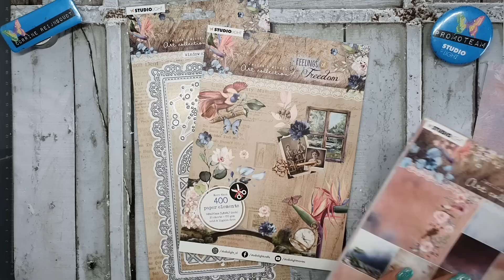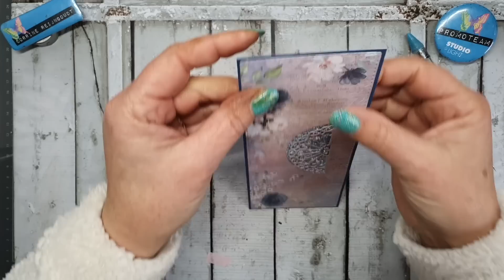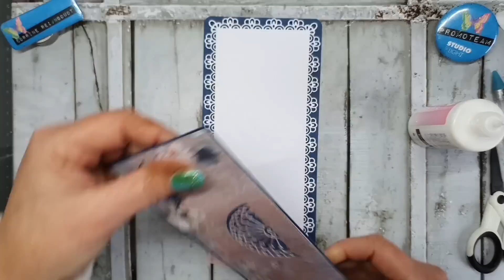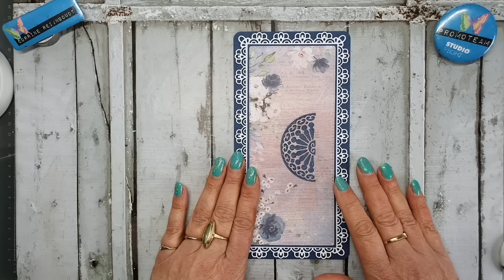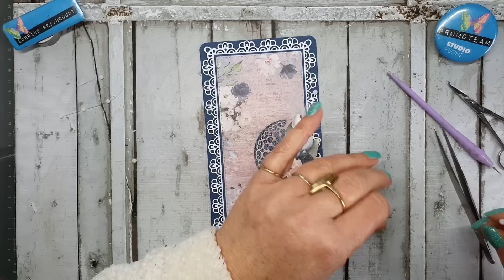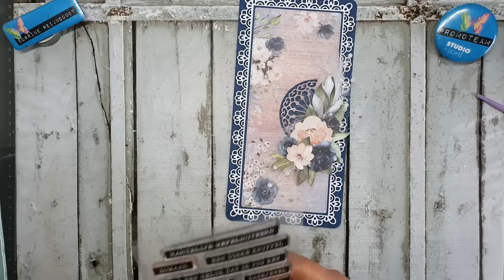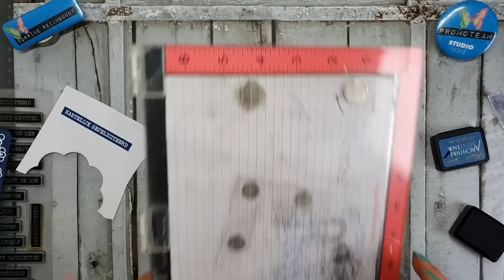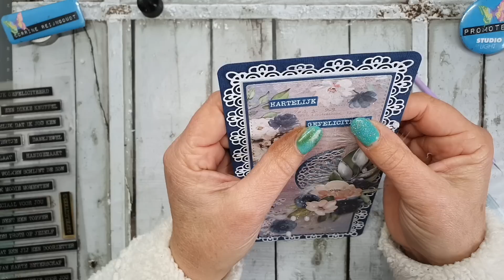slimline kaart met JMA-FOF-CD514 van Studiolight